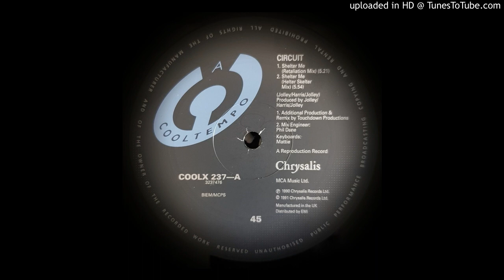CIRCUIT - SHELTER ME (RETALIATION MIX)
1991 BREAKBEAT HARDCORE COOLX 237